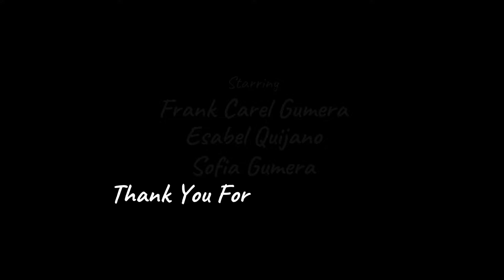Chubby Bunny Challenge by Esabel Quijano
Enjoy guys!! Puro katuwaan lng to walang seryosohan ah! 😂
So Try This at Home with Your Friends and Family